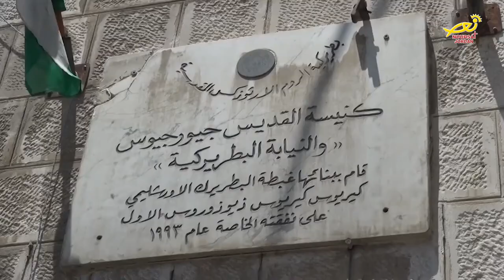نورسات الأردن : نشرة الأردن في أسبوع 22 / 5 / 2020